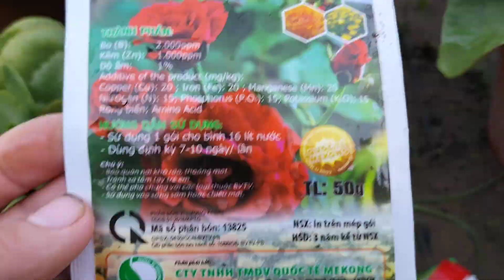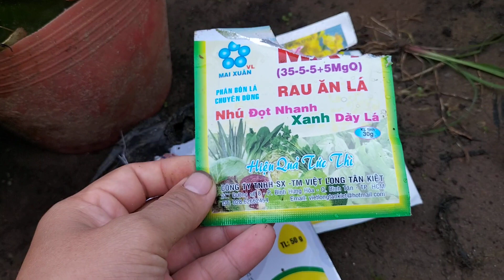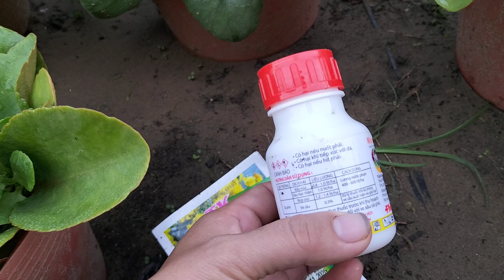trả lời một số câu hỏi và giới thiệu về thuốc kích nụ nuôi nụ xanh lá ngừa sâu cho hoa sống đời đỏ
trả lời câu hỏi thuốc kích nụ cho hoa sống đời đỏ mấy ngày xịt một lần, hoa như thế nào thì kịp tết giới thiệu một số thuốc về nuôi nụ, kích nụ ,xanh lá và ngừa sâu cho hoa sống đời đỏ truyền thống còn gọi là cây trường sinh#cholachbentre